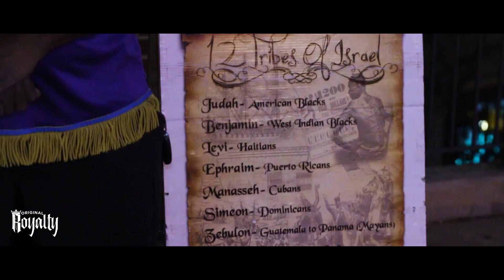Original Royalty Recordings Presents: IF I feat. DEAC IN THE BOOTH & AZARIYAH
The NEW Original Royalty Recordings presents fresh new music from the Mid West division of the Hottest label in the World! Oklahoma Stand Up!!! IUIC Stand Up!!!